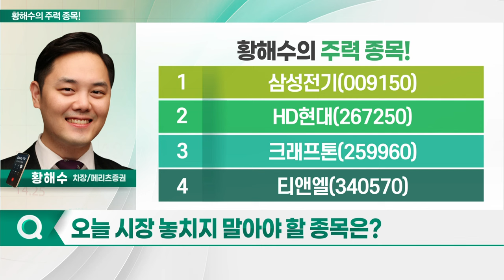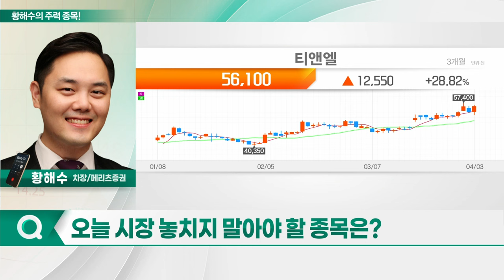삼성전기, HD현대, 크래프톤, 티앤엘_황해수의 주력 종목 (20240404)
1. 삼성전기(009150)
2. HD현대(267250)
3. 크래프톤(259960)
4. 티앤엘(340570)

- 1Q 실적, 컨센서스 상회 예상
- 카메라 모듈 및 MLCC 사업 실적 호조
- 전장용 MLCC 수요 견조 전망
- 올해 이익 회복 원년 기대
- AI 성장 및 전장 마진 개선 수혜 기대
- 하반기 AI 가속기향 기판 공급 본격화
- 엔화 강세 전망 '긍정적'

티앤엘(340570)
- 고기능성 소재 전문 업체
- 1Q 실적, 컨센서스 상회 전망
- 창사 이래 최고 수주잔고 기록
- 북미 및 유럽 시장 고성장·고수익 장기화